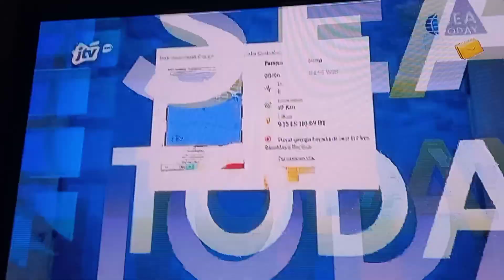Sea Morning Show di 2 Channel